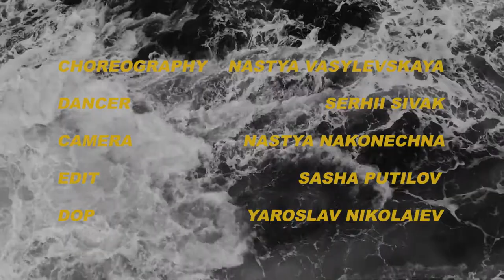Aries Groove - Water | Choreography Nastya Vasylevskaya